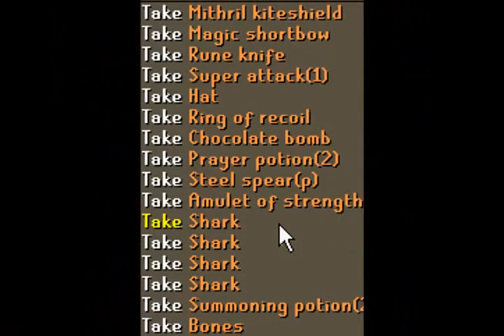Shameful Bow Runescape New Bounty Hunter Video 4 - G Maul/Obby Maul/Sara Sword/Whip Pure Pking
Guys, I hope you enjoy my new BH Video. I didnt really feel like editing, otherwise it would have came out much earlier. Yes, I am 70 attack now. Sara Sword was completely worth it. Whip was aswell.

~Stats~
69-73 Combat
60-70 Attack
80-81 Strength
1 Defence
87 Range
44 Prayer
71 Mage
76 HP

1. Scary Kids Scaring Kids - Degenerates
2. I Am Ghost - Bone Garden
3. Anberlin - A Day Late

rs elvewatford
rs elvewatford
range of ish dueling vid i vmser i i ayzee i defil3d kids ranqe elvemage i kasoy i fuzzy002005 zezima uloveme the old nite 45 46 passed away died runescape cancer jagex views comments subsribe coventry uk england msn jagex usa amercia pk vid bounty hunter range of ish pk vid 13 bounty hunter pking vid rs jagex p2p magic f2p p2p zezima kdis ranqe soz owned ishybadboy ishybadboy range of ish dark bow bh bs not bounty hunter rs 1 def defence 1 bloodhoun34 bloodhoun rif tiny pupet elvemage elvemage elvemage pk vid 1 Nercychlidae elvemage Elvewatford on youtube is elvemage and his runescape name Wolfex16!KIDS RANQE PURPLE 0WNZ ZEZIMA N0VALYFE PHAT LURE OWNAGE RUNESCAPE WILDY WILDERNESS ELVEMAGE ELVEMAGE RUNESCAPE PKING RUN3 4RR0WPK OWNAGE MAIKEL PRO I MAHATMA I EVO BLOODHOUN34 KIDS RANQE KRAZYFAKEN RUNESCAPE PKER RUNESCAPE PKING INTIATE PURE 99 STR MAGE RANGE OBBY MAUL WICKED MAUL FIRE CAPE P00NAGE I KASOY I ELF MAGE PKA OBBY MAUL MAULER EDGEVILLE POONAGEkids RUNESCAPE WILDY WILDERNESS ELVEMAGE ELVEMAGE RUNESCAPE PKING RUN3 4RR0WPK OWNAGE MAIKEL PRO I MAHATMA I EVO BLOODHOUN34 KIDS RANQE KRAZYFAKEN RUNESCAPE PKER RUNESCAPE PKING INTIATE PURE OWNAGE LURE PHAT 99 1337 PWNAGE PKING PKERS PK PARTYHAT ZEZIMA N0VALYFE RUNESCAPE WILDY BARRAGE ANCIENTS LURING FROSTYDAPKER JETCHIMP BLOOD SEASON BLOODHOUN34 I Mahatma I, Stonecoldpkr,P0ke N Die2, Sourpatchk1d, Krazyfaken, Kids Ranqe ,
1 Pure Devil, Evilsexc, Dizzy Mauler, I Shonomercy, E4t F0od Nub, Im Easy Xp, Iminsan3, Pure insan3, and Xoxofuryxoxo.
6th outlaw i meleed i ultimate strength hybrid barrage blitz burst 99 range mage krazyfaken finnald party hat phat set rich staker best runescaper runescape 100m 100B 1b 99 magic party best drop party 99 range 99 str 99 def 99 atack TANKER pk vid purple p-hat yellow p-hat green blue p-hat white p-hat banned runescape acount permantly banned back last chans appeal declined 99 summoning steel titan obsidian golem titans lava titan war